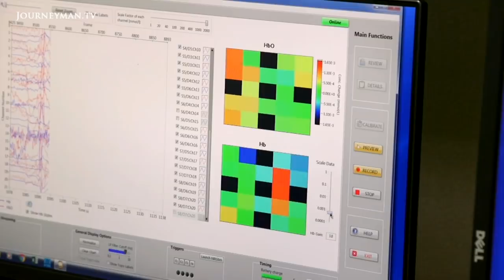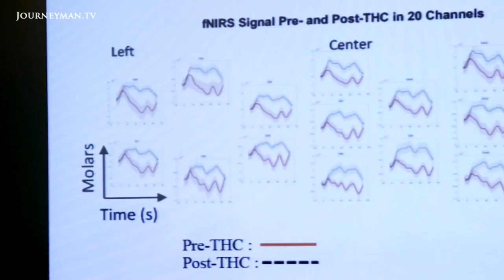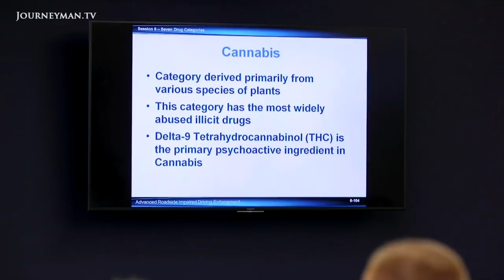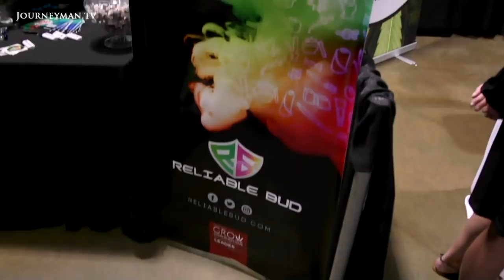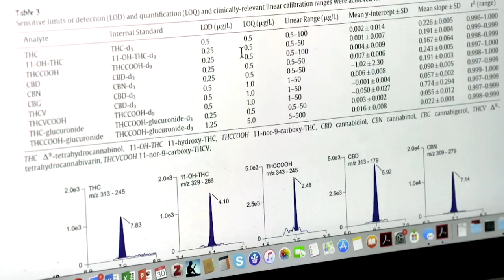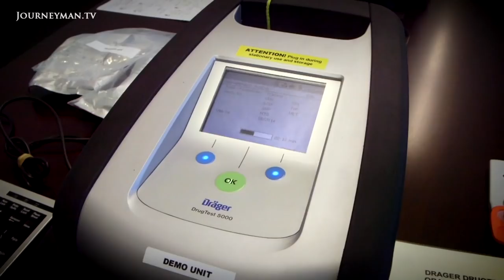US Police Innovate To Catch Up With High Drivers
Driving While High: Is driving under the influence of marijuana dangerous enough to become an offence? After Massachusetts legalised its use in 2016, authorities worry about its effects on a driver's control.

"The idea is that your brain looks different intoxicated", says Jodi Gilman, assistant professor at Harvard Medical School, as she performs brain tests at the Massachusetts General Hospital. Scientists aim to make a prototype brain imaging device by next spring, so that drivers can be pulled over and tested accurately. But unlike in drink-driving offences, a driver is not obliged by law to consent to a test. Matt Allen, Field Director of the state's ACLU, insists that, "we can't base policy on innovations that are yet to happen". With a pro-marijuana population, it won't be an easy ride to a safe solution.